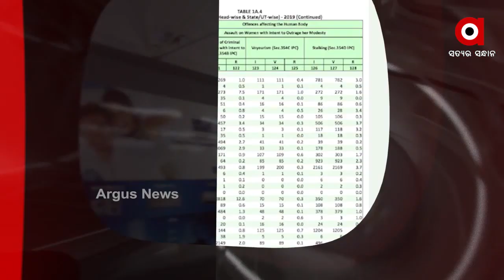7 AM Headlines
7 AM Headlines